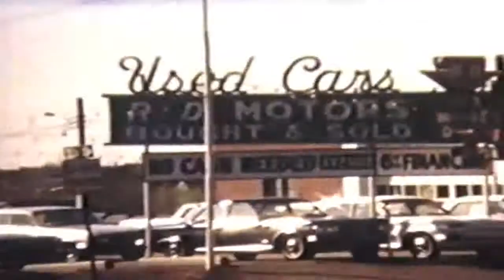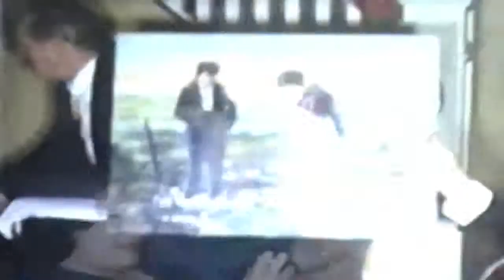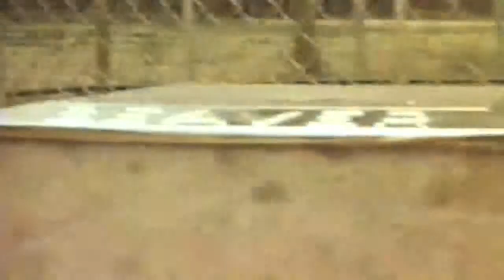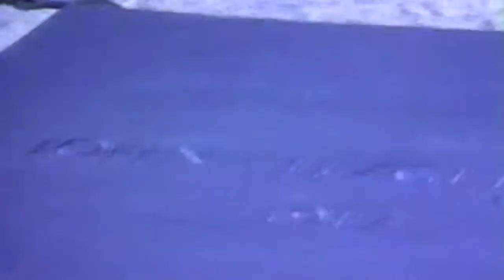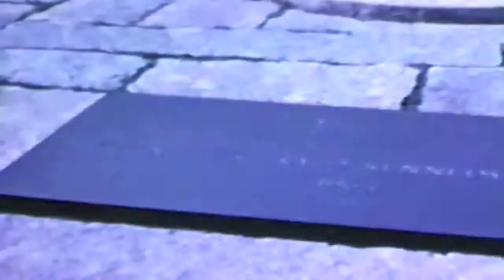Old Ciccanti Home Movies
Tito Ciccanti's home movies circa 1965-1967.